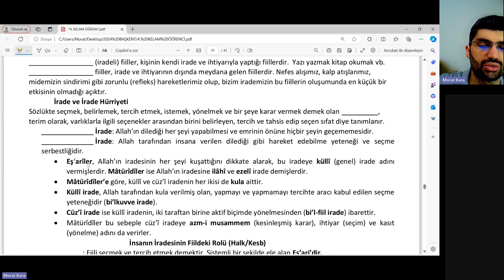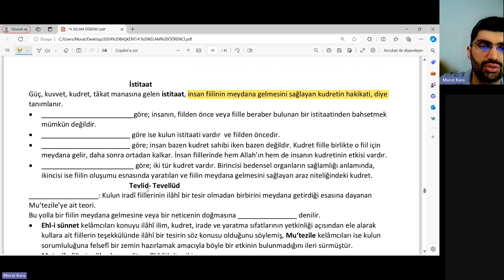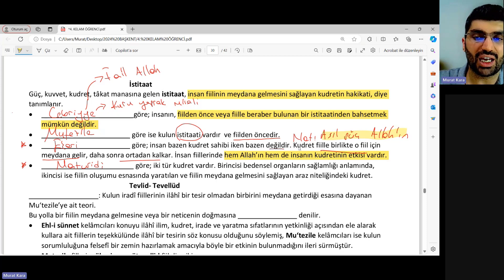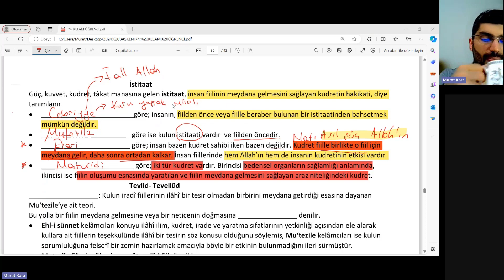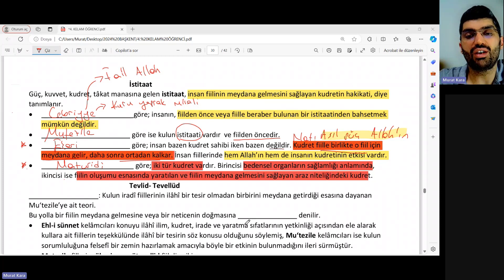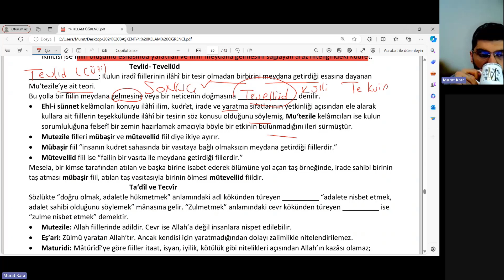2024 DHBT (4. Grup) - Kelam (İnanç Esasları) - Murat Kara - 11. Hafta - 7 Nisan 2024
/ dhbtokulu

 / dhbtokulu

 / canliuzem